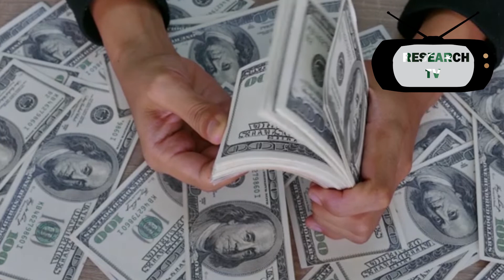Documentary on PUBG/ PUBG पर वृत्तचित्र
Our content is on the internet research base. It may be true or not.